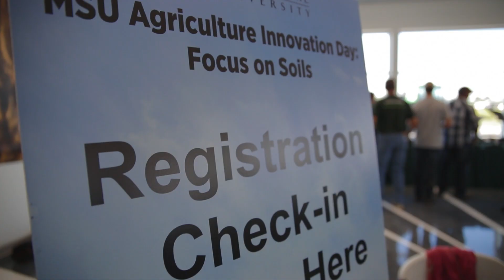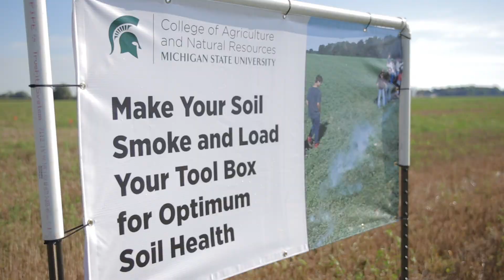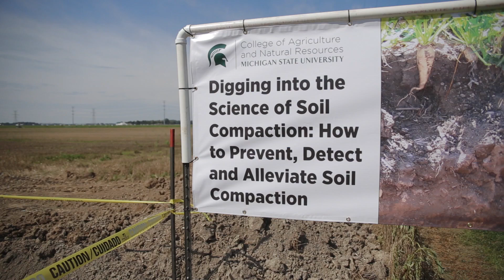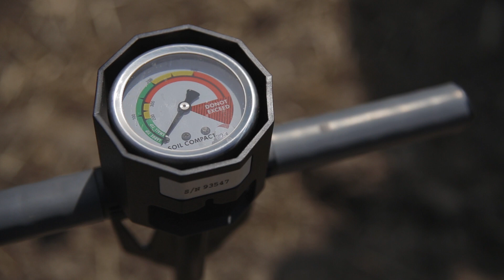2016 MSU Agriculture Innovation Day in Frankenmuth, MI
Michigan State University (MSU) hosted its first MSU Agriculture Innovation Day: Focus on Soils on Aug. 24, 2016, at the Saginaw Valley Research and Extension Center (3775 S. Reese Rd, Frankenmuth, Michigan).

The educational field day delivered cutting-edge information on soil health topics ranging from nutrient management and soil quality to compaction and tile technology. Farmers had the opportunity to hear from science-based, experts and see the results of various techniques on both crop growth and soil quality. They also learned about the soil testing and plant diagnostics resources offered by MSU.

MSU Agriculture Innovation Day is slated to become an annual event that will focus on in-depth education on a single topic. The event will rotate to various locations throughout the state. Experts will deliver innovative information to help producers take the next step in improving their bottom line while maintaining environmentally sound practices on their farms.